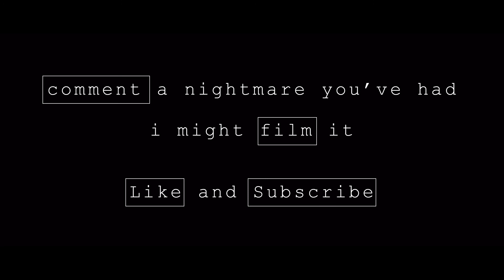Nightmare 16 Cancer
Based on a nightmare YouTube user DarthOwen posted. Describe a nightmare you've had and I might film it.